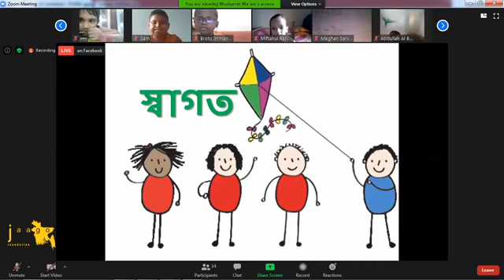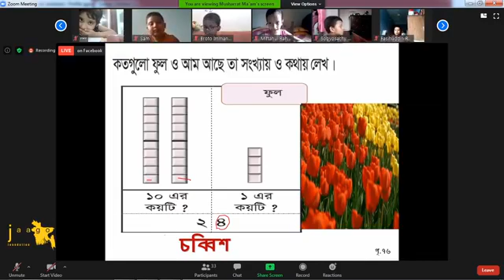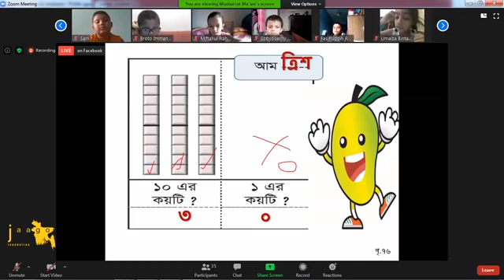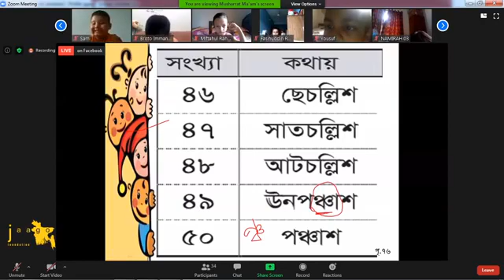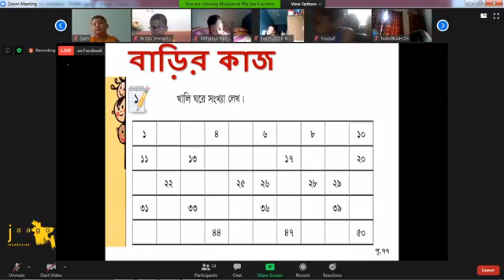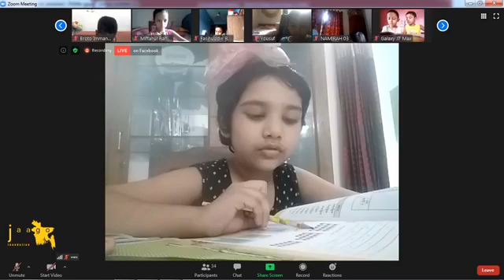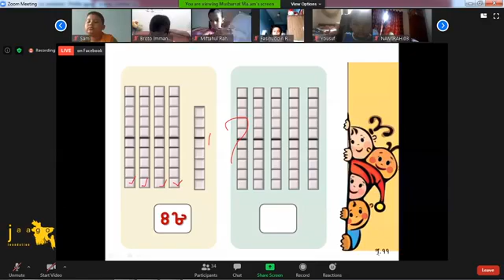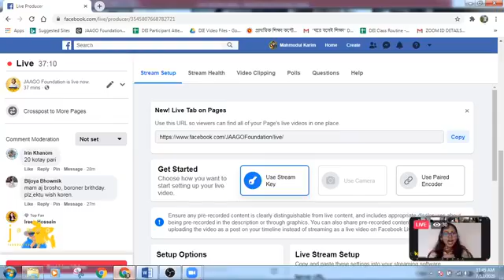শ্রেণী II ১মIIগণিতII ১৪ IIসংখ্যা II২১- ৫০II ০৭ জুলাই